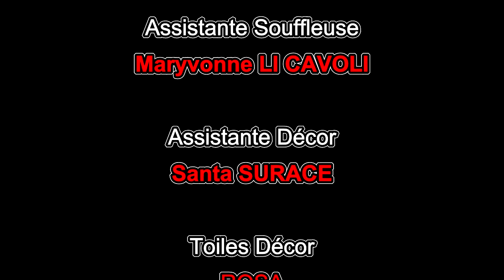Toc Toc Arts-Go Moutiers (Savoie)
Toc Toc, Pièce de Laurent BAFFIE jouée par
La classe de théâtre Adulte de William Grine à Moûtiers (Savoie)
Mise en scène :  William GRINE